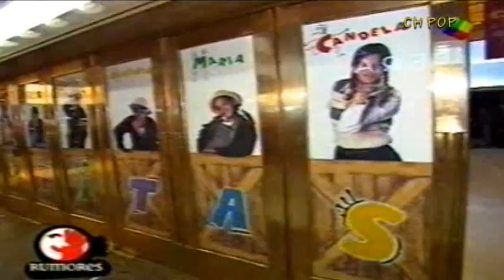ESTRENO TEATRO CHIQUITITAS 99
NOTAS DEL ESTRENO DE CHIQUITITAS 1999 EN EL TEATRO GRAN REX EN RUMORES HABLA GRECIA COLMENARES, MARCELA KLOSTERBOER, CRIS MORENA, ROMINA YAN Y MILLIE STEGMAN